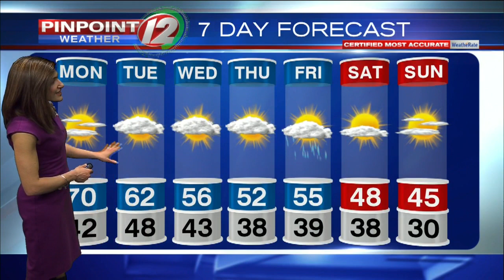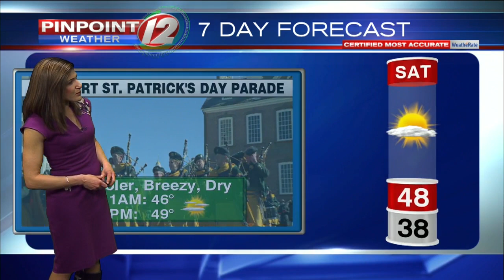Pinpoint Weather 12 Forecast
Eyewitness News Meteorologist Michelle Muscatello has the noon weather for Monday, March 9, 2020